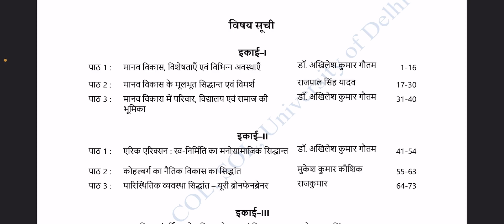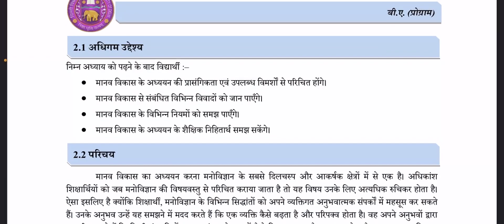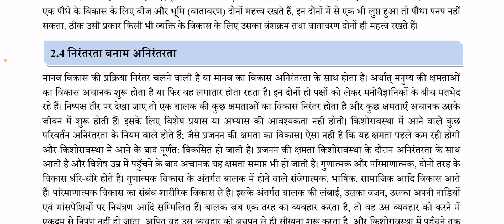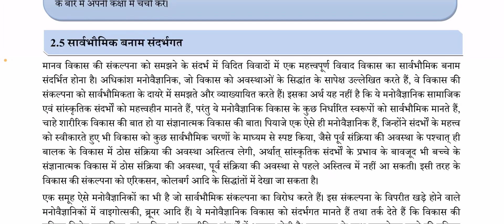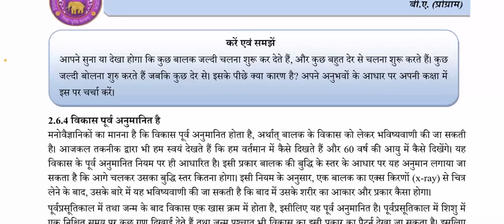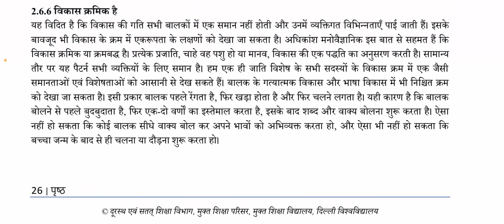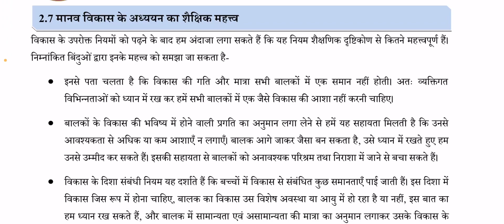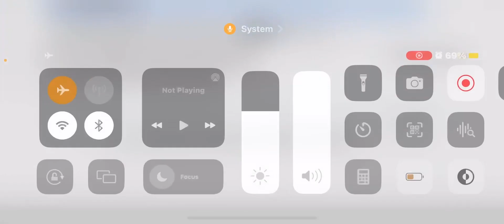मानव विकास के मूलभूत सिद्धांत एवं विमर्श semester-2#education इकाई -1#lesson-2#sol